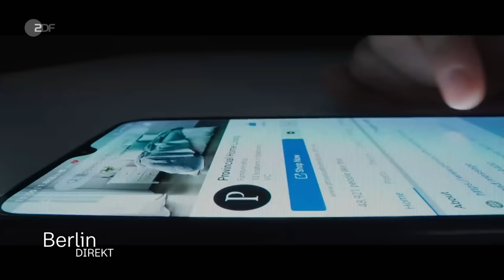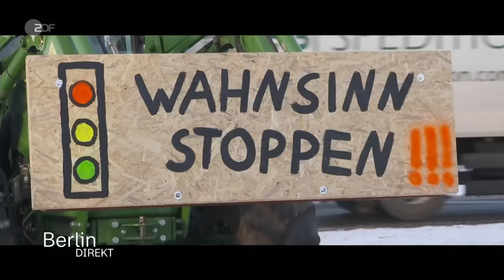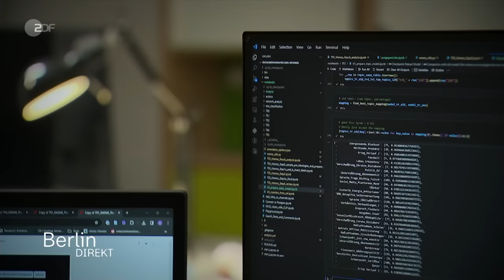Rechtsextremismus-Vorwürfe: Wurden die Bauern-Proteste diskreditiert? | Berlin direkt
Online behaupten Rechtsextreme, sie würden die Bauern-Proteste steuern - mit dem Erfolg, dass Politiker Bauern auffordern, sich zu distanzieren. Es ist von einer "Unterwanderung" durch rechte Gruppierungen die Rede. "Leute von ganz rechts außen versuchen den legitimen Protest der Bauern für ihre Zwecke zu missbrauchen", sagte Landwirtschaftsminister Cem Özdemir im ZDF heute journal. Auch Bundesinnenministerin Nancy Faser warnte gegenüber der Rheinischen Post vor der Beteiligung rechtsextremer Gruppierungen an den Protesten.

Mit einem Video positionieren sich junge Landwirtinnen und Landwirte gegen diese Vorwürfe und haben damit auf Instagram fast fünf Millionen Aufrufe auf Instagram erzielt. "Wir brauchen keine gewalttätigen Umsturzfantasien von rechts. Wir wollen demonstrieren mit Haltung und Anstand", so die Junge Arbeitsgemeinschaft bäuerliche Landwirtschaft. Dass diese Abgrenzung überhaupt nötig ist, stört Antje Hollander, die der Arbeitsgemeinschaft angehört. "Die ganzen Gespräche darüber, welche Gruppen von rechts versuchen, gerade in diese Debatte einzusteigen oder die für ihre Interessen zu nutzen, lenkt total davon ab, welche Forderungen wir eigentlich haben", so die Landwirtin.

Rechten Gruppierungen nutzt eine Verschiebung der Debatte. Dies bestätigt der Konfliktforscher Maik Fielitz. "Es geht darum, dass bestimmte Themen als rechts wahrgenommen werden in der Öffentlichkeit. Und wenn gewisse Themen als rechts wahrgenommen werden, hat man einen gewissen Raumgewinn" sagt der Wissenschaftler gegenüber Berlin direkt.

Trotz des massiven Protests der Bauern und schlechter Umfragewerte für die Ampel ist die Ministerpräsidentin von Mecklenburg-Vorpommern, Manuela Schwesig (SPD), gegen Neuwahlen.

00:00 Wie der Bauernprotest vereinnahmt wird
03:37 Interview mit Manuela Schwesig